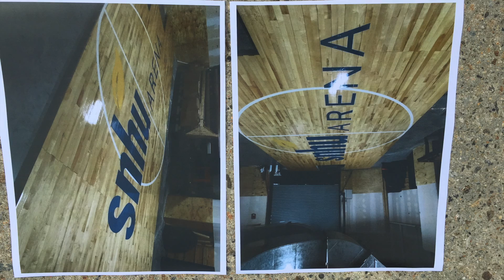SNHU Arena Unveiled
On September 1, 2016, the former Verizon Wireless Arena in Manchester, NH became the SNHU Arena. SNHU President Paul LeBlanc spoke about the importance of the partnership not just in terms of continuing to build the university’s relationship with the Manchester community, but also in terms of providing new and exciting opportunities to SNHU students including internships and jobs.